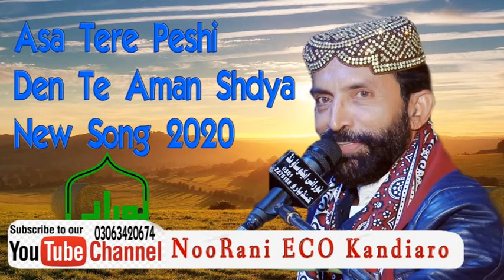ASa Tere Peshi Den Te Eman | Syed Wazir Ali Shah 2020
وڌيڪ خوبصورت وڊيوز ڏسڻ لاءِ هن لنڪ تي اچي چينل سبسڪرائيب ڪريو
Sindhi Whatsapp 2019 Latest status
Sindhi Whastapp Status
NooRani Eco SoUNDS Kandiaro
 Whatsapp Status 2019
syed Wazeer Ali Shah
muntaz Molie
shaman ali merali
peta raha peta raha whatsapp status
Sindhi_Whastapp Status
# Whatsapp Status 2019
NOORANI ECO SOUND KANDIARO